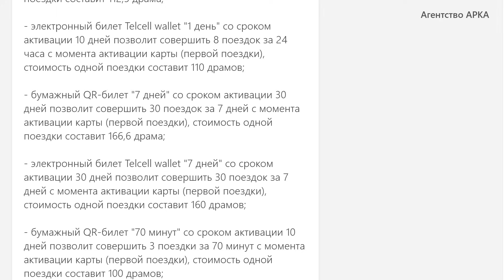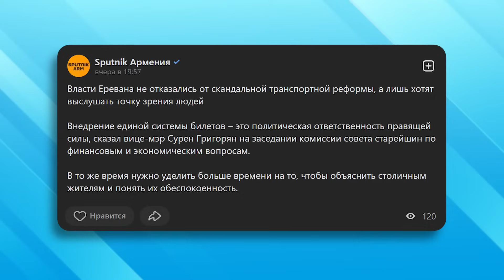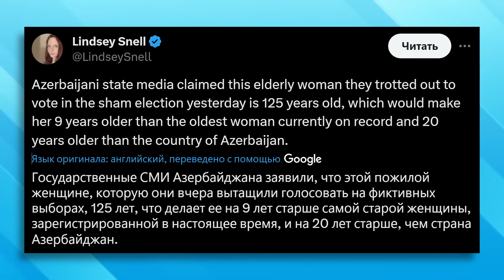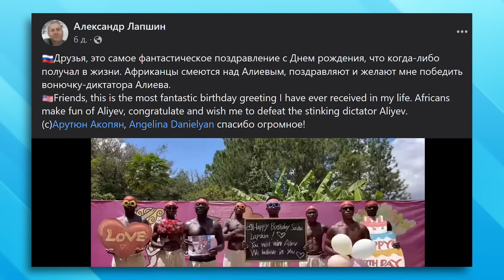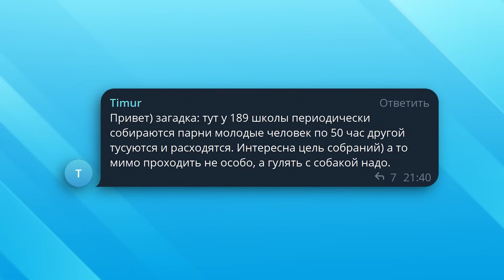Африканцы смеются над Алиевым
Поддержать Erevan Vlog:
Карта Сбербанка: 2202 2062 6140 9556 (Елена Михайловна В.)
С карт армянских банков - карта Evocabank: 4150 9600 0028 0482

0:00 - Интро
0:34 - Что с ценой за проезд на транспорте?
2:18 - "Выборы" в Азербайджане и "долгожители"
3:29 - Африканцы смеются над Алиевым
4:31 - Самые популярные имена в Армении
5:02 - Стоит ли опасаться компаний подростков в Ереване?